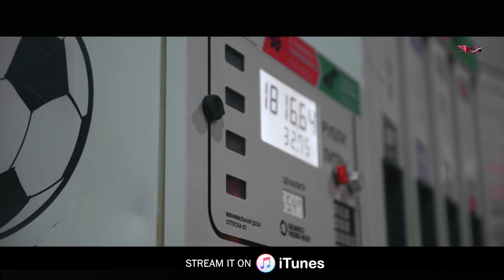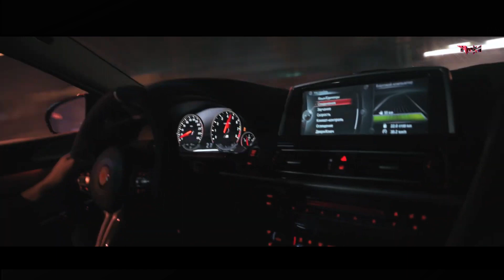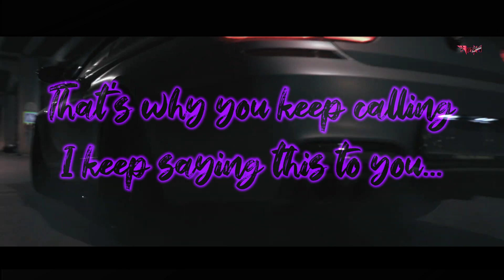RaaWM - Waterfall (Jala Jala Patham)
Music, Artist & Rap - RaaWM
Mixing & mastering - RaaWM
Video Edited by : RaaWM

Music production/composition/direction, custom BGMs, beats & instrumentals.
All the above works are available at affordable prices.
Stream Raawm(me) on your favourite platform(s)

Connect with Raawm(me) on your favourite social(s)